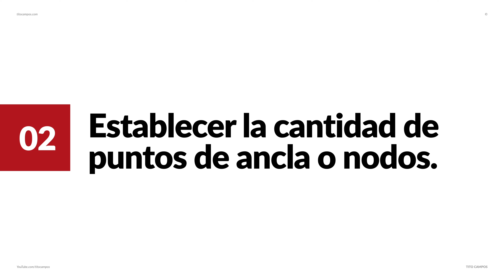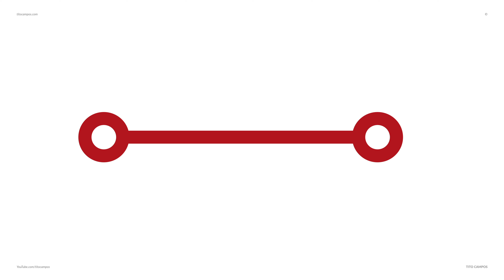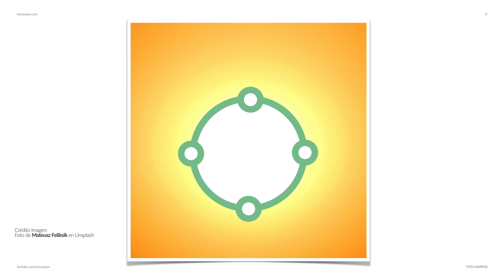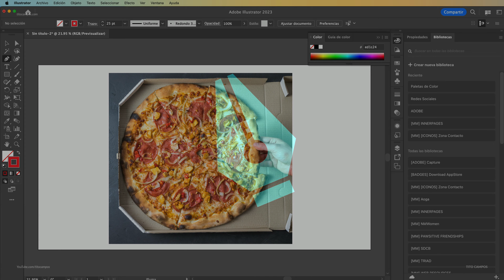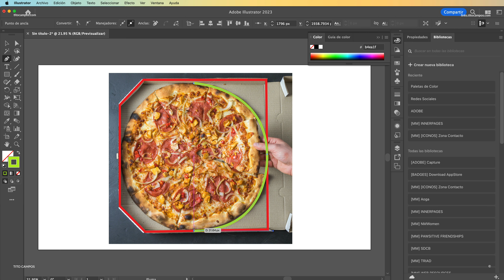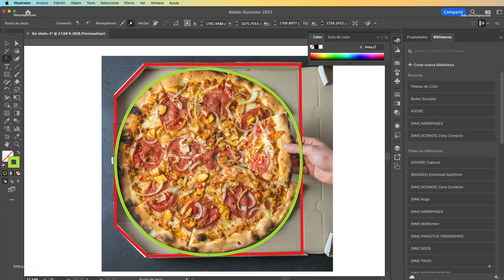Aprender a Vectorizar – ¿Cómo se vectoriza en Adobe Illustrator y en otros programas vectoriales?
El proceso para vectorizar un elemento es muy similar en todos los programas especializados en la manipulación de vectores. En este video les explicaré el proceso utilizando Adobe Illustrator pero también puede aplicarse para otros programas como InkScape, Corel Draw, Affinity Designer, etc.

Para aprender a vectorizar debemos aprender tres puntos básicos:

1. Analizar la forma que se está vectorizando.
2. Establecer la cantidad de puntos de ancla o nodos que se necesitan.
3. Definir la herramienta mas adecuada para realizar el proceso de sectorización.